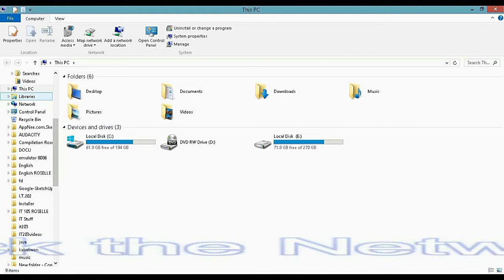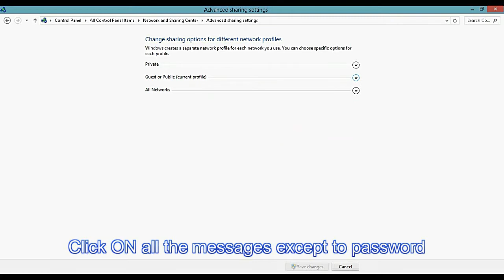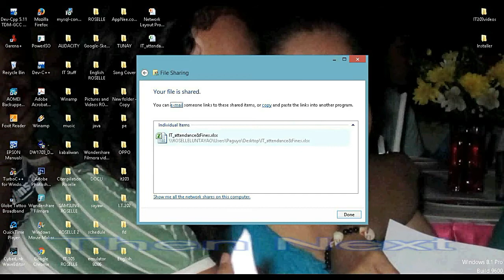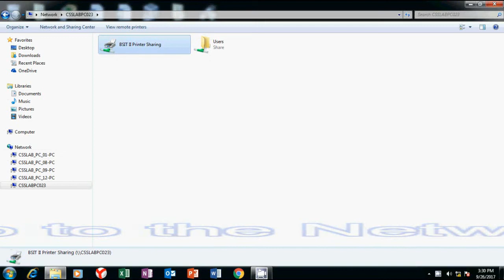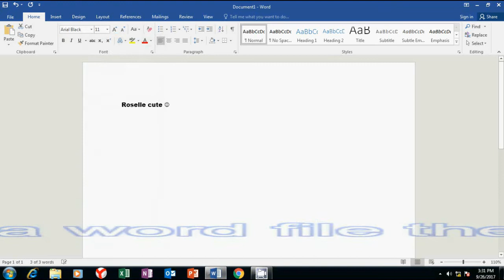(9) File and Print Sharing (Paguyo, Roselle)